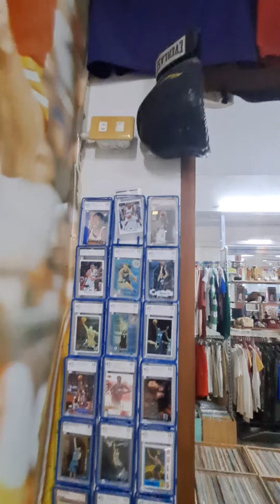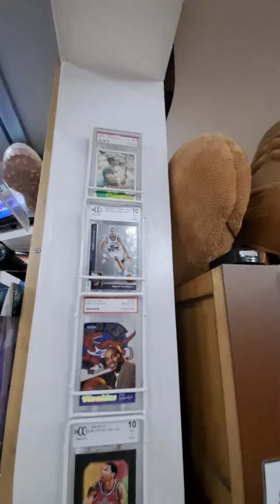Looking For NBA CARDS and E.T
NBA CARDS , E.T. , HOBBY , NBA